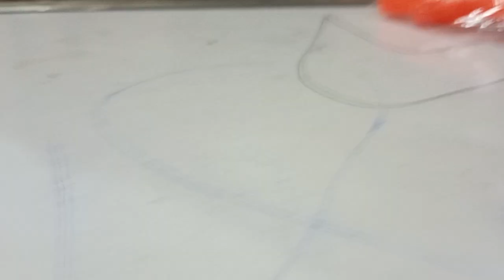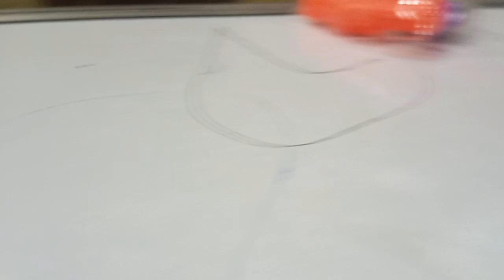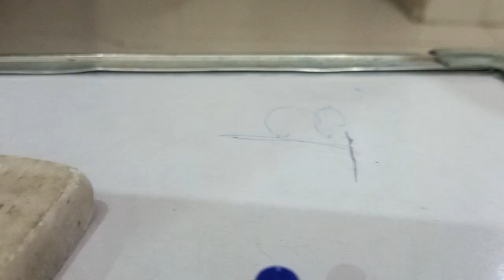unboxing pop through and unboxing rabbit toy to rabbit toy experiment